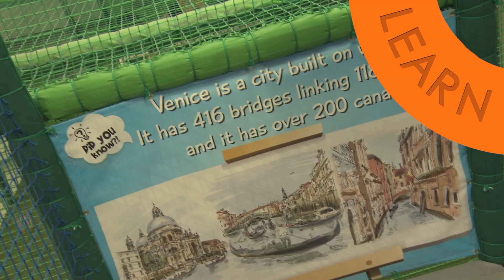Riverside Hub - Fun at the Hub!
Riverside Hub, Northampton